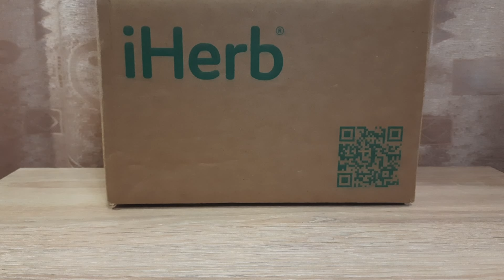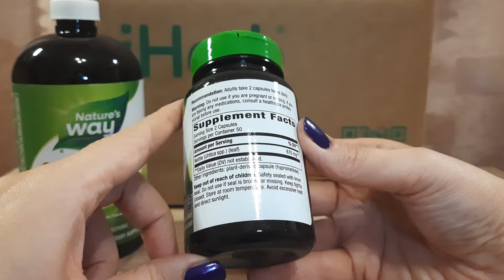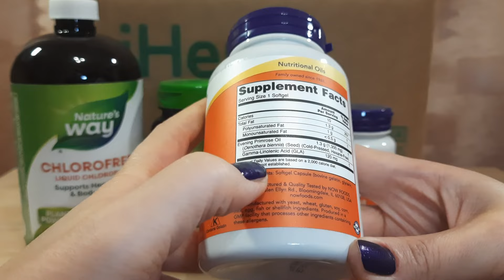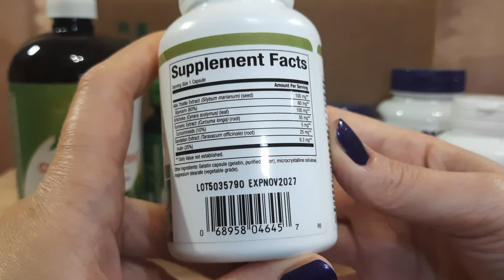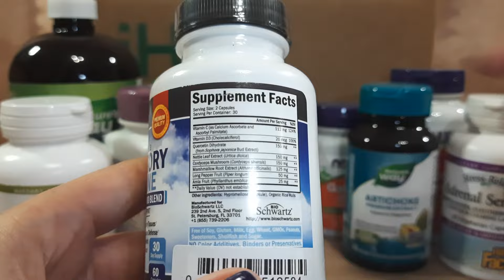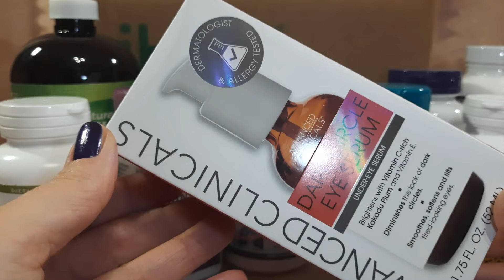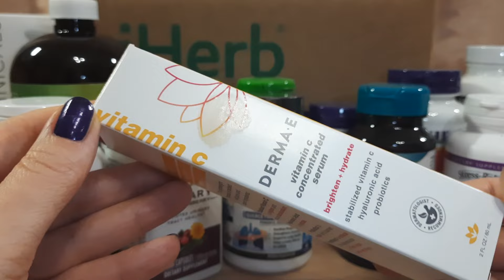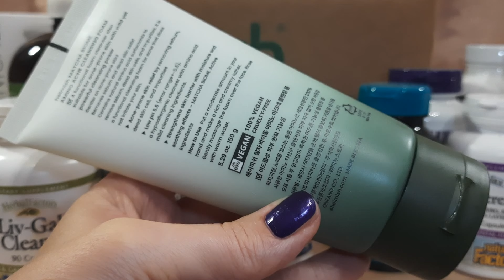ВЕЛИКА РОЗПАКОВКА iHERB • РОЗПРОДАЖ -28% • ВИГІДНІ ПРОПОЗИЦІЇ • Промокод на знижку JGC4764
Всім привіт, мене звати Аня)
Ваш промокод на знижку на iHerb: JGC4764
Продукти з відео:
Nature's Way, Chlorofresh, рідкий хлорофіл, зі смаком м’яти
Natural Factors, Adrenal Serenity, засіб для спокійної роботи наднирників
Natural Factors, Liv-Gall Cleanse, засіб для очищення печінки та жовчного міхура
BioSchwartz, Advanced Formula, для зміцнення дихальних шляхів та імунітету, суміш біофлавоноїдів із кверцетином
DERMA E, концентрована сироватка з вітаміном С та гіалуроновою кислотою